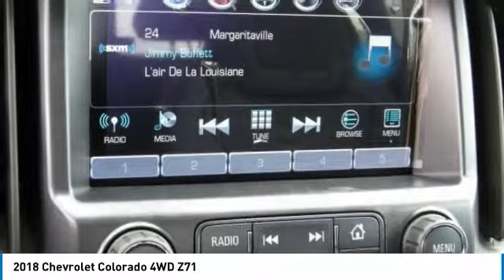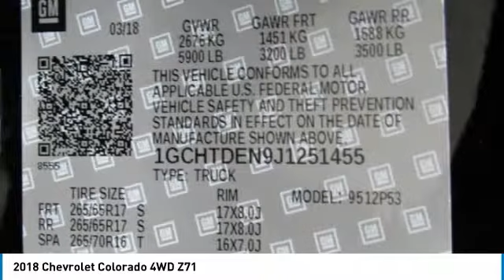2018 Chevrolet Colorado East Bridgewater NJ J1251455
2018 Chevrolet Colorado 4WD Z71

Bridgewater Chevrolet
1548 US Highway 22

You'll love this 2018 Chevrolet Colorado. This is a extended cab pickup you'll want to take home. Call and get in touch with Bridgewater Chevrolet directly, and be the first to open the extended cab pickup door today!